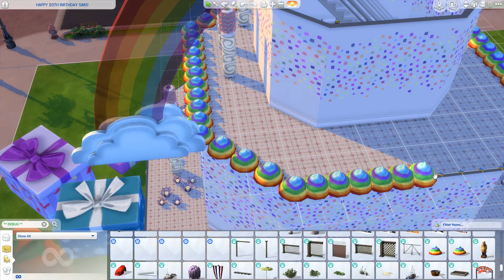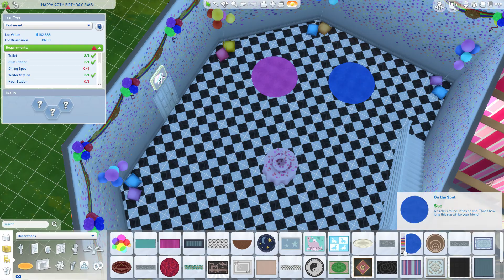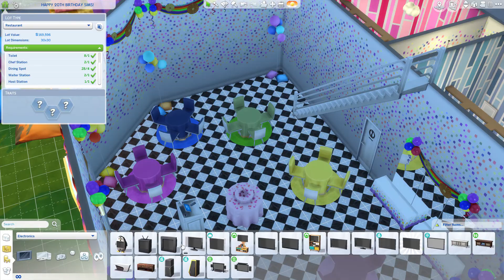🥳 HAPPY 20TH BIRTHDAY SIMS!!! 🎉 Birthday Cake Restaurant! (Let's Build in the Sims 4)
🥳 HAPPY BIRTHDAY SIMS!!! 🎉

In honor of the Sims turning 20 today I built them a giant birthday cake restaurant! 🎂

💚DOWNLOADS💚

NOTE: THE SIMS 4 IS A RATED T FOR TEEN GAME! YOU MUST BE 13+ TO WATCH! :)

=^-^ LINKS ^-^=

=^-^ MUSIC CREDITS ^-^=

"Peace" by Mike Vekris provided by freesoundtrackmusic.com
"Hey Hey Hey Happy Birthday" by Daniel C Smith via FreeSound.org
"Breaking Square" by Mike Vekris provided by freesoundtrackmusic.com